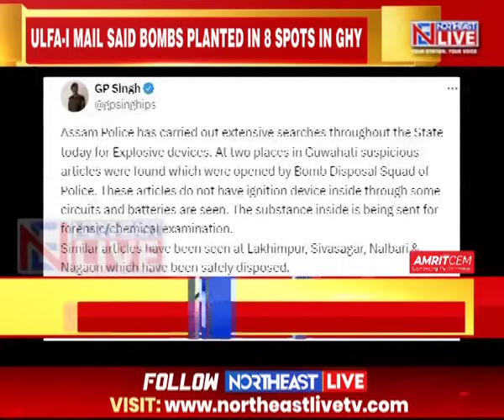ULFA-I Bomb Threat In Assam on Independence Day: Bomb-Like Substances Found In Guwahati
Amid heightened Independence Day alert across Assam, the Police today recovered bomb-like substances from 2 areas in Guwahati- Pan Bazaar and Gandhi Mandap area forcing authorities to further beef up security.

The recovery came after the ULFA-Independent first put up a bomb threat yesterday and followed it up with an email this morning giving the locations where the supposed bombs were planted.